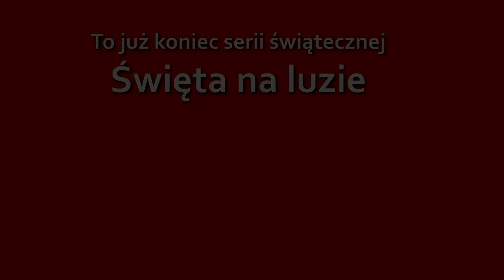Pyszny orzechowiec - Święta na luzie (21/21)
😍 To już ostatni film z serii świątecznej! Jeśli seria Wam się podobała, napiszcie to proszę w komentarzu. Ostatni przepis to pyszny orzechowiec z kruchym ciastem na wierzchu i orzechową pianką w środku. Doskonały z polewą, bo sam może być dla niektórych osób zbyt suchy. Doskonały do świątecznej kawy.

Dziękuję za aktywności pod filmami, komentarze, sugestie i propozycje. Za kilka dni powrócą normalne filmy. A jeśli ta seria może pomóc komuś z waszych znajomych - udostępnijcie link poniżej na facebooku.
Pozdrawiam
Sylwia!

Bardzo dziękuję, że oglądasz moje filmy! To dla mnie przyjemność tworzyć je dla Ciebie, naprawdę!

Na co dzień pracuję w bibliotece oraz prowadzę warsztaty historyczno-kulinarne dla dzieci i dorosłych Jeśli chcesz bym zrobiła je dla Ciebie, napisz proszę maila na

Zapraszam do moich innych filmów na Youtube oraz na stronę